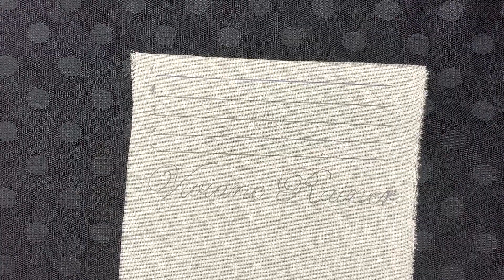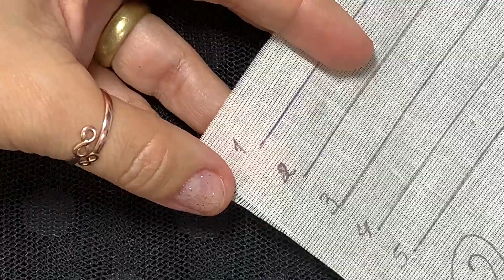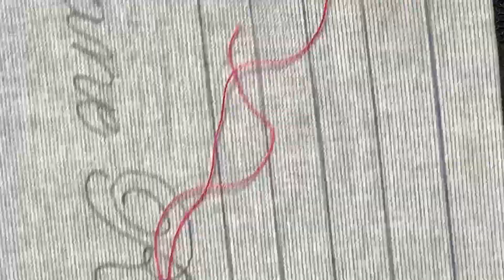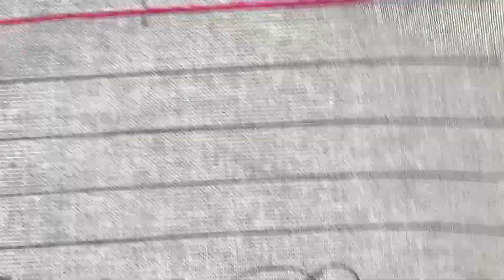Aula 2 - Ponto Haste - Curso de BORDADO LIVRE PARA INICIANTES grátis, passo a passo! Bordado Livre